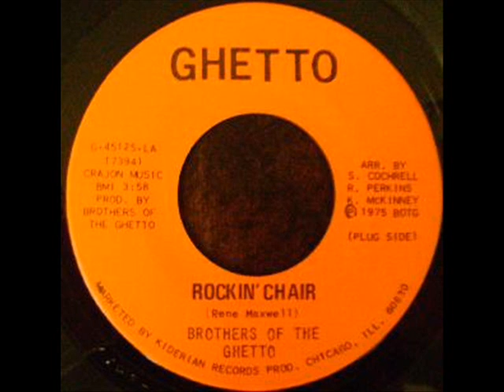Rocking Chair-Brothers Of The Ghetto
Straight GROOVE outta the SOUTHSIDE of the CHI!